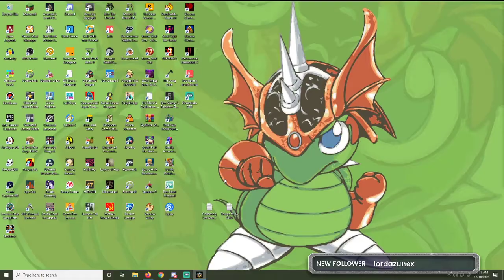Broforce with Pos and Torch | Complete Twitch Stream December 10, 2020 | Carbon Knights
It's time to bro up, then bro down with some Broforce... bro!
on December 10, 2020 make sure to follow us over there for future streams that we don't upload here on YouTube!

Poseidonh2o's Links!

TorchHealer's Links!